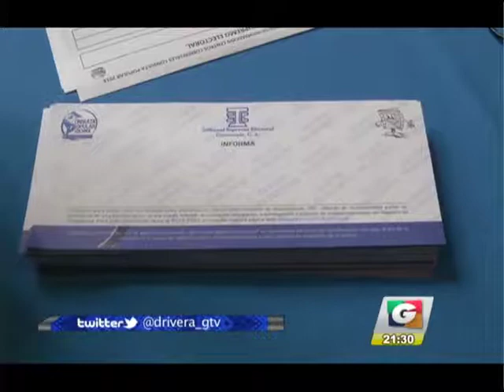Noticiero Guatevisión | Emisión Estelar | 06-04-18 | Segmento 04